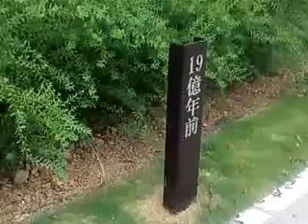倉本聰の富良野自然塾提携「46 億年・地球の道」 Furano Nature School alliance of "4.6 billion years, the Earth's way."